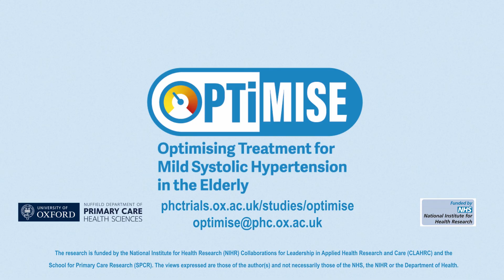The OPTiMISE Study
The OPTiMISE Study, from Oxford University's Nuffield Department of Primary Care Health Sciences, is investigating optimising treatment for mild systolic hypertension in the elderly.